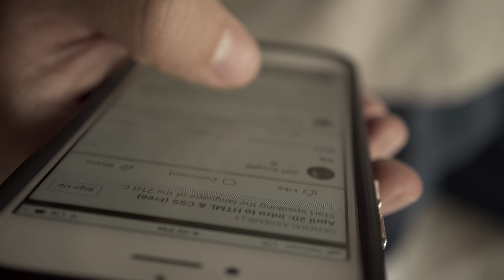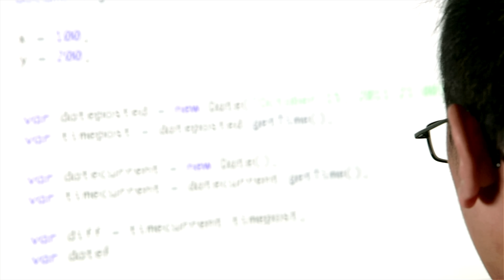ACTUAL Skills That Make You a Programmer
In this video I lay out the five skills that are often overlooked when it comes to being a programmer.

🏆 * Coaching Program *
Interested in joining my paid coaching program and getting professional help to get your software development career started? If you consider yourself an action-taker and you're ready to invest in your career then book your intake call